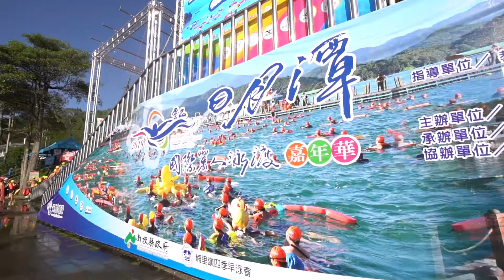2019 日月潭萬人泳渡嘉年華 熱血活動紀錄 (Sun Moon Lake Swimming Carnival)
2019年9月1日，一年一度的日月潭萬人泳渡嘉年華，在湖光山色之間再一次完美落幕！
從民國72年開始至今，泳渡是台灣最具有歷史和規模的運動賽事，和登玉山、環島 、 以及太魯閣馬拉松，堪稱台灣人必做三件事情。
今年報名的人數高達23,428人！從朝霧碼頭到伊達邵 ，在長達3000公尺的日月潭水道上形成壯觀又熱血的「人龍」奇景。

在熱血的運動賽事之後，雲品溫泉酒店和日月潭國家風景管理處，號召泳者、公單位和當地商家，一同舉辦淨潭活動
用行動珍惜美麗的日月潭，謝謝各位志工，帶給成千上萬的泳客如此風清水淨的大自然！